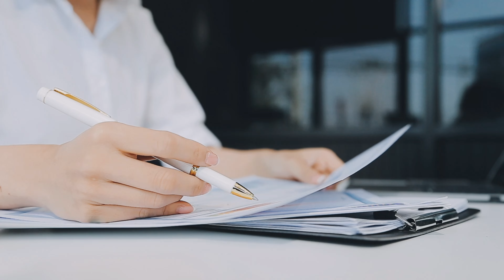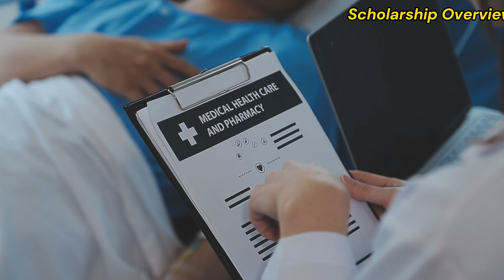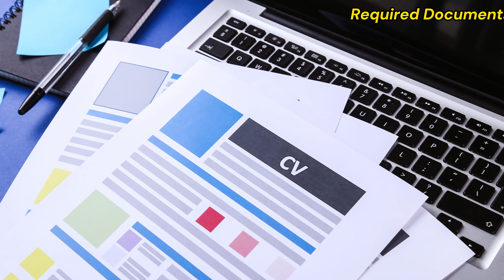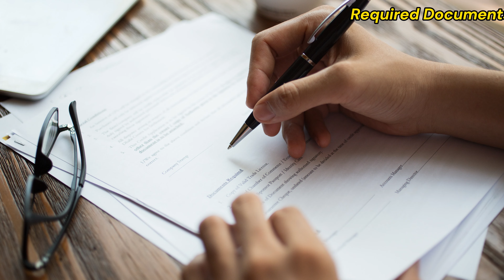Apply In Malaysian International Scholarship! | Fully Funded Programs, Monthly Stipend & Deadlines?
This video is about studying in Malaysia and specifically the Malaysian international scholarship for international students. This is an amazing opportunity for Pakistani students as it is a fully funded program which provides free education and also monthly allowance. Complete details of process and criteria along with the documentation is explained in this video and official link is also mentioned below: